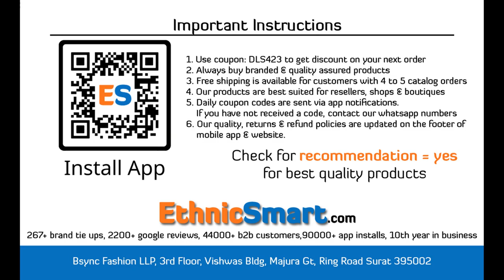BUNDLE OF 6 WHOLESALE SAREE CATALOG PADMINI VOL 1 BY SANGAM